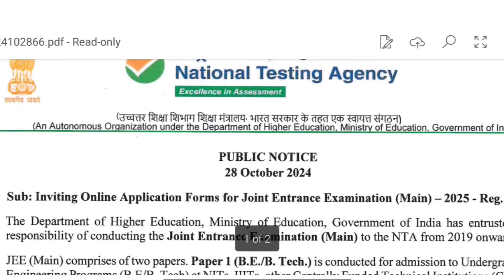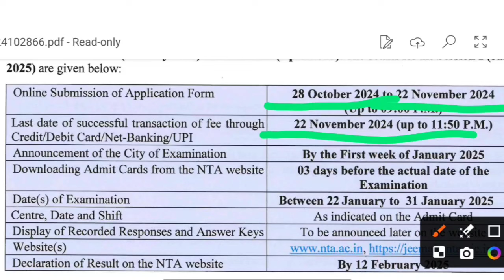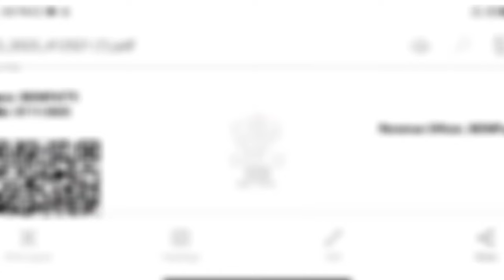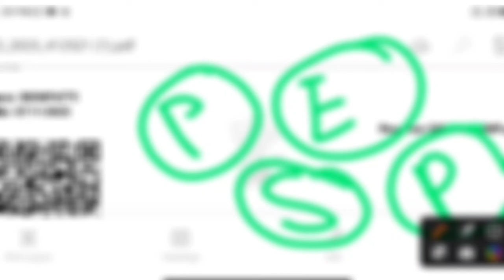JEE MAIN 2025 | Exam Form (Registration) Which Documents are required For Online Registration ?